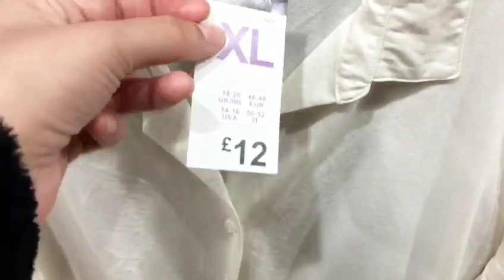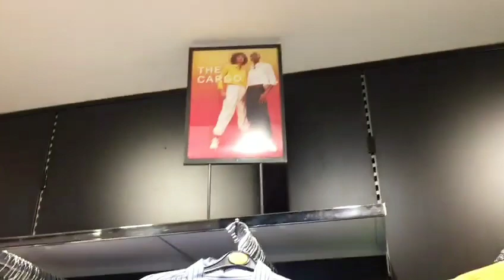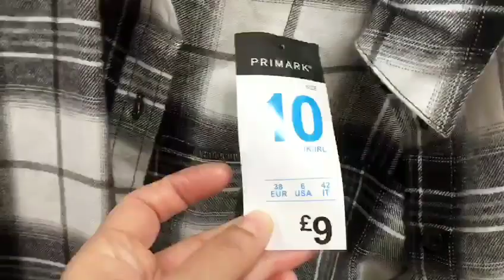PRIMARK NEW COLLECTION FEBRUARY 2023 WOMEN'S SHIRTS/COME SHOP WITH ME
PRIMARK NEW COLLECTION FEBRUARY 2023 WOMEN'S SHIRTS/COME SHOP WITH ME @Primarkloveuk